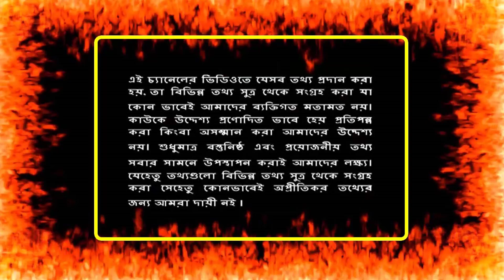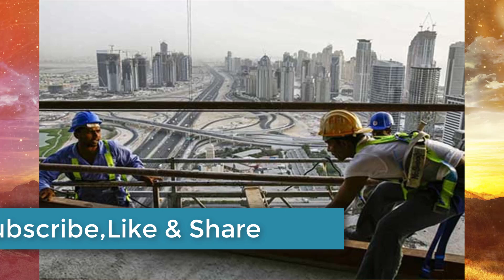সৌদি আরব মোট ৫৪১ পুরুষ শ্রমিক দেশে ফেরত ! গতকাল ১১০ জন দেশে এসেছেন ! কাগজ থেকে থাকলেও রেহাই নাই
সৌদি আরব মোট ৫৪১ পুরুষ শ্রমিক দেশে ফেরত ! গতকাল ১১০ জন দেশে এসেছেন ! কাগজ থেকে থাকলেও রেহাই নাই | সৌদি আরবের সাংবাদিক জামাল খাশোগিকে হত্যার দায়ে ফেঁসেযাচ্ছে যুবরাজ !
সৌদি প্রবাসীদের টাকা বাঁচাতে এলো দারুন সুযোগ। প্রধানমন্ত্রীর হস্তক্ষেপে দূতাবাসে প্রবাসীদের খরচ কমলো